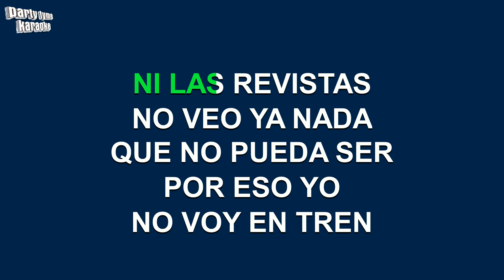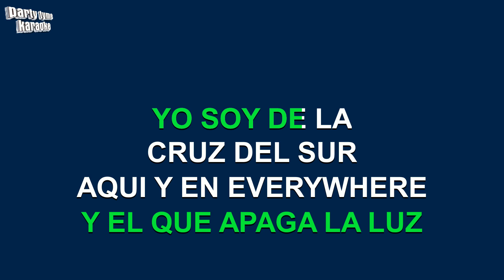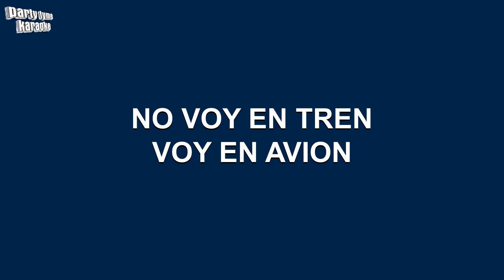Charly Garcia - No Voy En Tren (Versión Karaoke)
Versión karaoke de 'No Voy En Tren'
hecho popular por Charly Garcia,